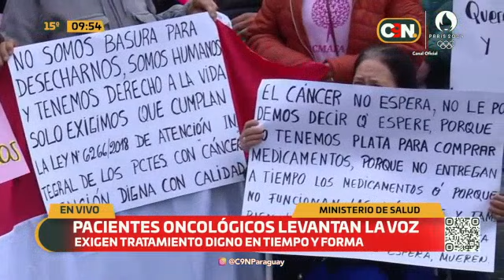Pacientes oncológicos se manifiestan frente al Ministerio de Salud